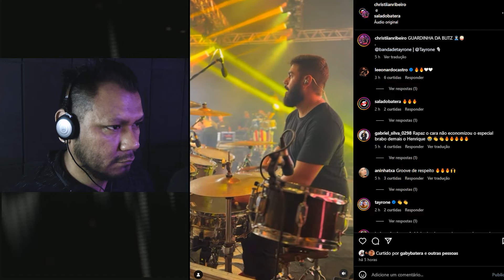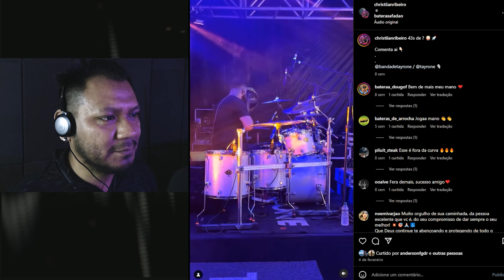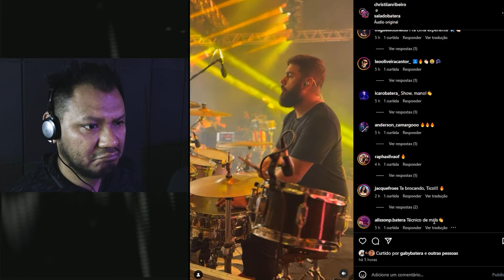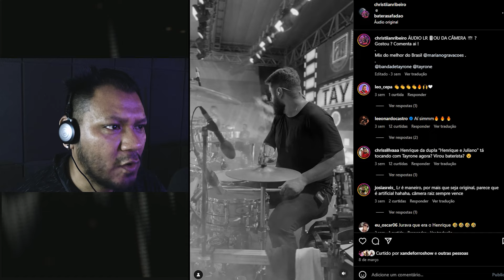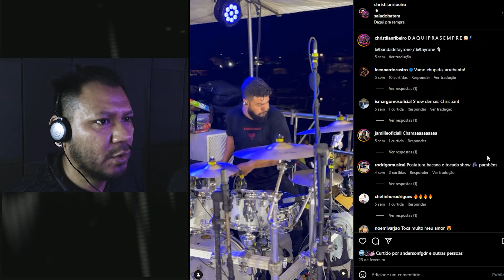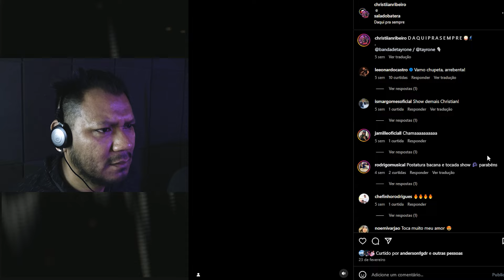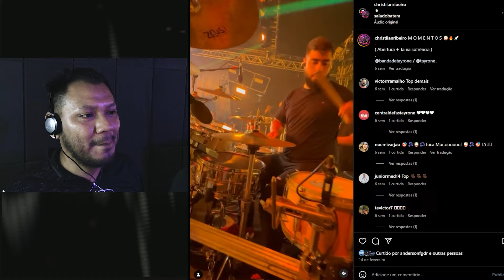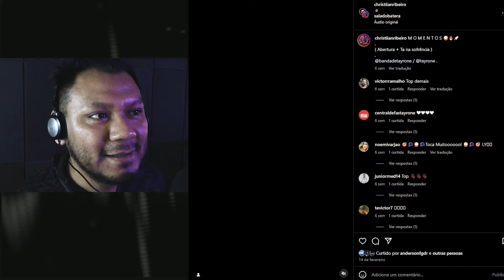OLHA o que o baterista de TAYRONE fez ao vivo